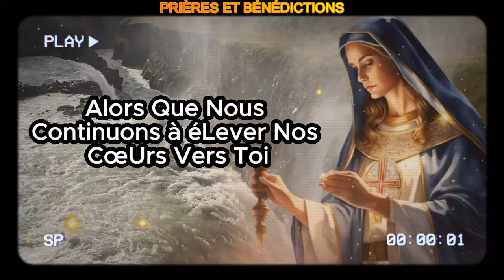🙌🏻 PRIÈRE MIRACULEUSE À NOTRE-DAME DE LOURDES POUR APPORTER LA SANTÉ ET METTRE FIN À TOUS LES MAUX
Ô Très Sainte Marie, mère aimante et compatissante, Notre-Dame de Lourdes, devant toi nous nous prosternons le cœur plein de foi et d'espérance, confiants en ta puissante intercession auprès de ton Divin Fils, Jésus-Christ, Notre Sauveur et médecin des âmes et des corps. Toi qui es apparu de manière radieuse et pure à sainte Bernadette, te manifestant comme l'Immaculée Conception, tu es la source d'une grâce et d'une consolation inépuisables pour tous ceux qui affrontent la souffrance, la maladie et les maux de toute nature...

La chaîne Prières et bénédictions est à vos côtés lors de vos prières quotidiennes à Dieu. Vous y trouverez une variété de prières pour répondre aux besoins de chacun.
Nous vous proposons des vidéos de prières du matin et du soir, de prières de louange, de pardon, de délivrance et de guérison. En outre, nous proposons également des prières dédiées à la Vierge Marie, aux anges et aux archanges, ainsi qu'aux saints du ciel.
N'hésitez pas à nous faire part de vos demandes de prières dans les commentaires et à partager les vidéos avec votre famille et vos amis. Ensemble, nous pouvons redécouvrir la présence de Dieu dans nos vies.